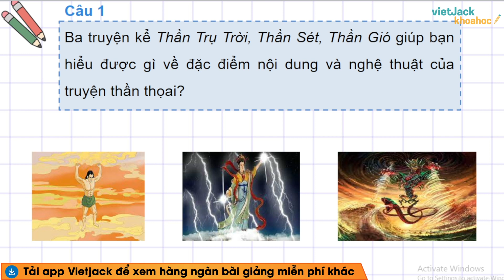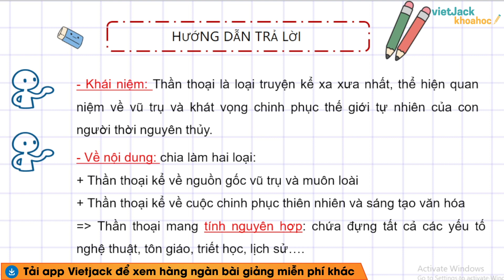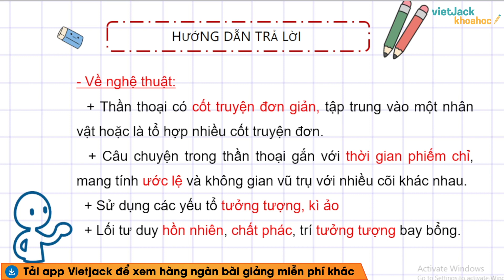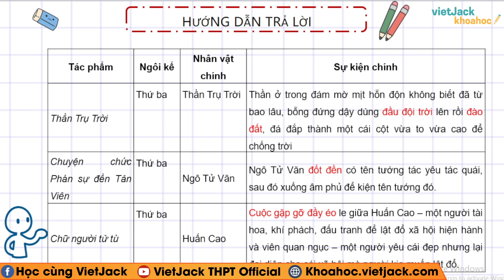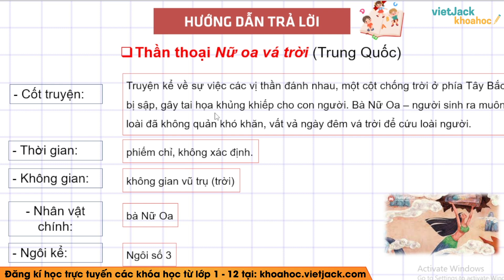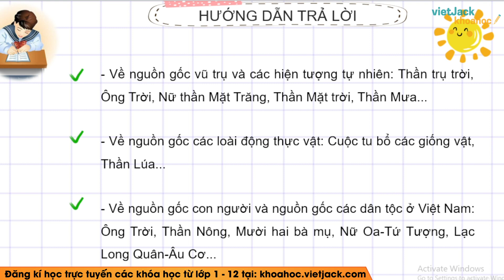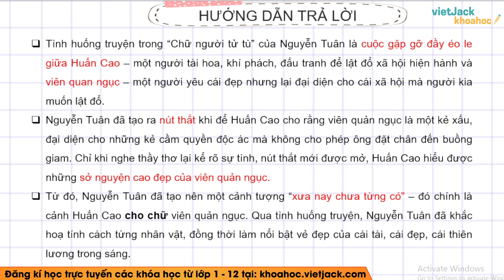Soạn bài Củng cố và mở rộng trang 37 Tập 2 Ngữ văn 10 Kết nối tri thức (DỄ HIỂU NHẤT)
Ngữ văn 10 - Kết nối tri thức - Soạn bài Củng cố và mở rộng

Củng cố và mở rộng là bài học quan trọng trong chương trình Ngữ Văn 10 - Kết nối tri thức. Trong bài giảng này, cô sẽ giúp các em tìm hiểu tất cả các kiến thức trong tâm nhất bài học. Từ đó, các em sẽ giải các dạng bài tập từ cơ bản nhất đến nâng cao. Các em chú ý theo dõi bài học cùng cô nhé !